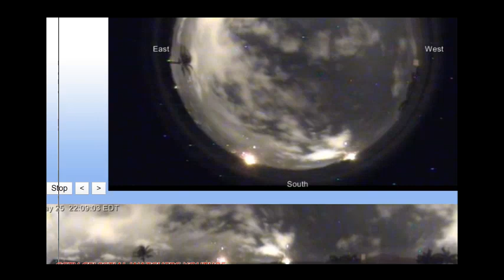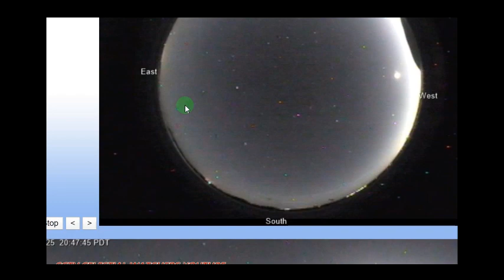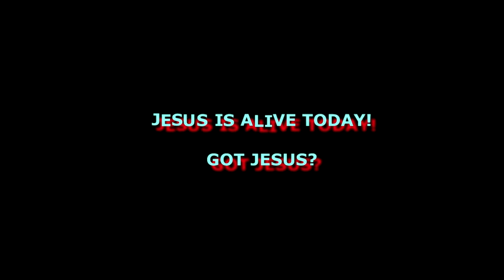PLANET X BLACK STAR SKYWARRS 5 WAVES OF ENERGY INCOMING NORTH